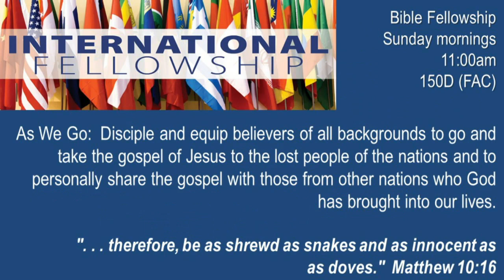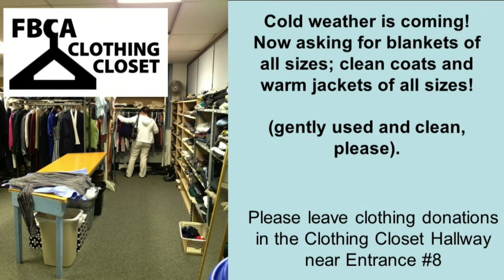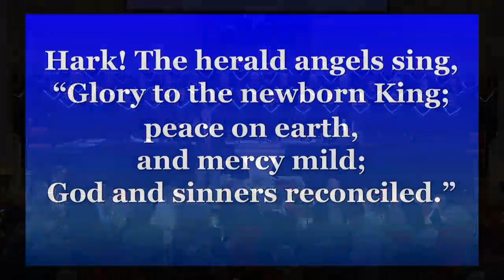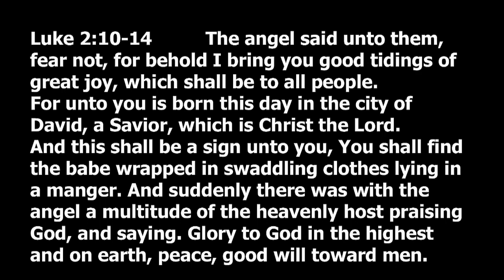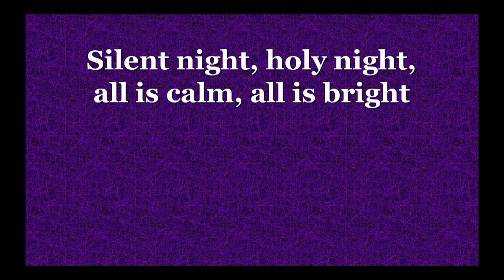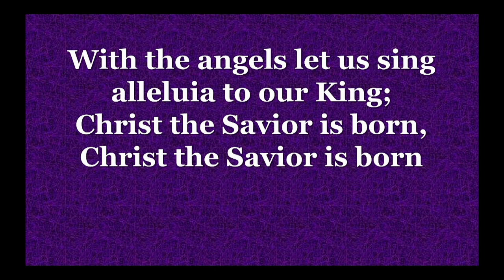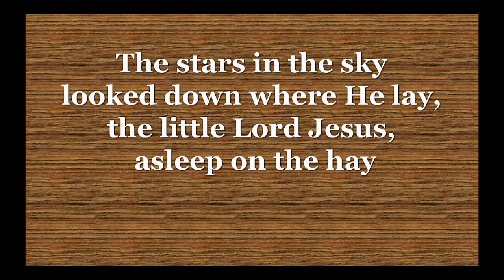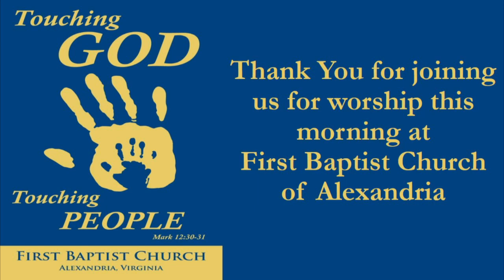First Baptist Church of Alexandria Dec 21, 2014 11:00 am Worship Service